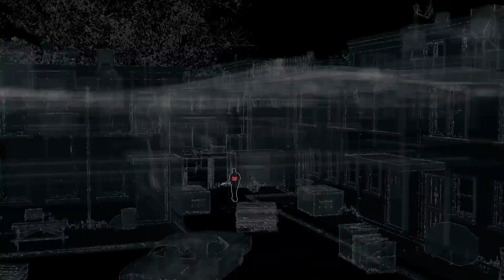Watch Dogs - P103